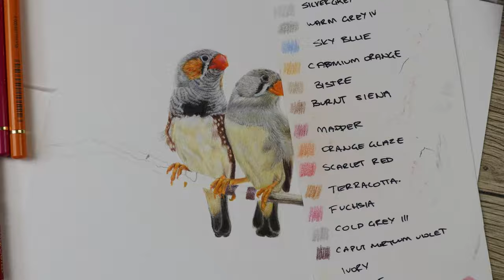Zebra Finches colour pencil time lapse drawing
This is a time lapse of my latest colour pencil illustration of the Zebra Finches. I am using Faber Castell Polychromos pencils in Fabriano Artistico paper and the reference photo is from Dreamstime. I would say this took about 6 or 7 hours from start to finish. This is the first time I have drawn 2 subjects in one piece so it was nice for a change.

Edited on my brand new Omen computer I am enjoying the speed of newer software and the quality is better for sure. I will also soon be creating some vlogs showing how I post my original drawings, scan, edit and print greeting cards from my original designs and packing and unpacking orders.

You can see all of my completed artworks at instagram: galpic3
This Zebra Finch original art work and some printed greeting cards will be for sale on etsy: lisagalleyart
Song is 'Broken' - Patrick Patrikios